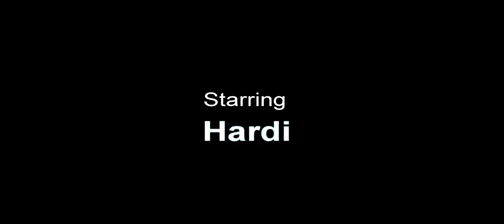MC Short Montage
Had fun in PvP, factions, grief server.